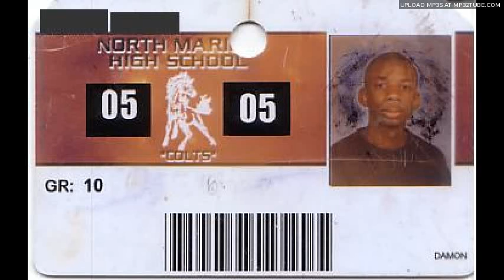()5th OF THE Month_2 c2011